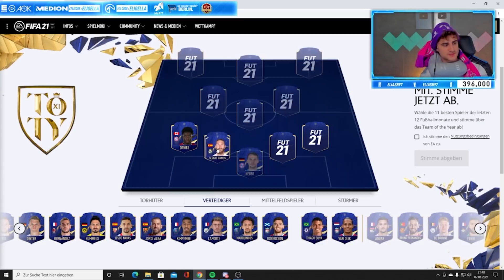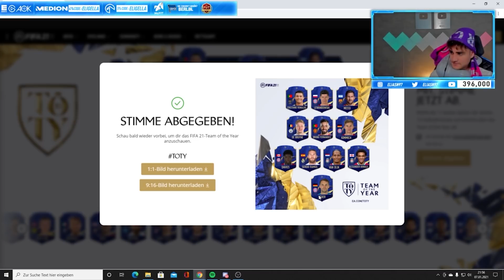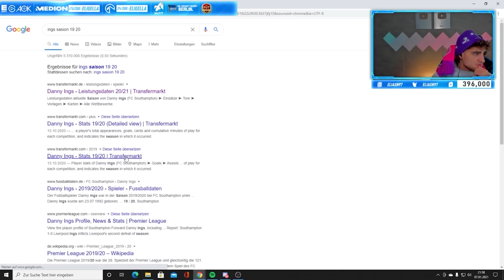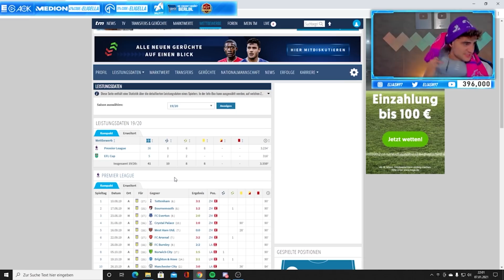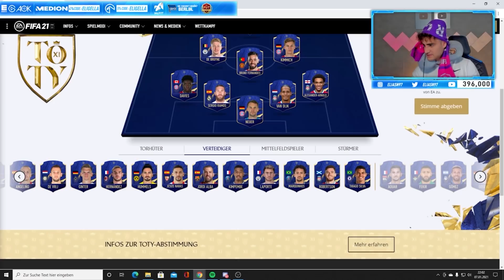ELI WÄHLT SEIN FIFA 21 TOTY🔥 Welche 11 Spieler haben es am meisten verdient?🤔 | ELIGELLA